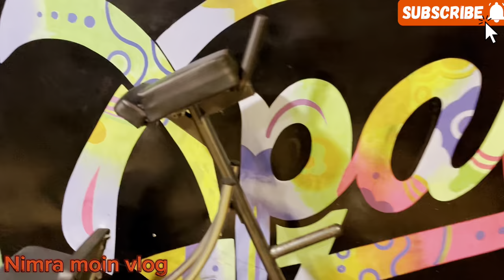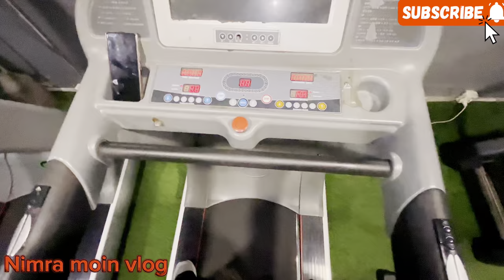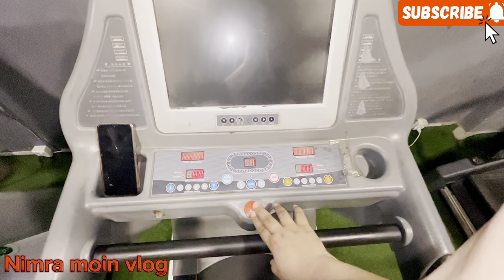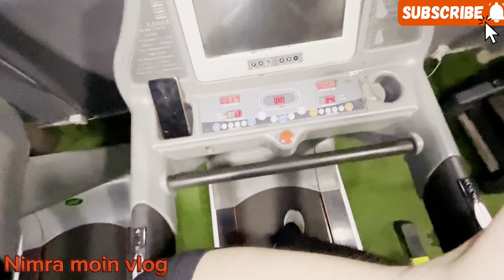Gym vlog | lose weight fast and safe | expansion gym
Get ready to transform your body and your life! In this video, we'll share our top tips and secrets for losing weight quickly and safely. You'll learn how to:

Boost your metabolism and energy levels
Eat nutritious foods that taste great
Exercise effectively without wasting time
Manage stress and emotions to stay motivated

Join us on this weight loss journey and get ready to feel confident, empowered, and happy in your own skin! weightloss transformation healthyliving"

weight loss
transformation
lose weight fast
safe weight loss
metabolism
energy
nutrition
exercise
stress management
motivation
healthy living
wellness
fitness
diet.